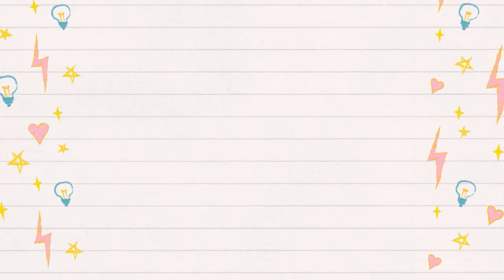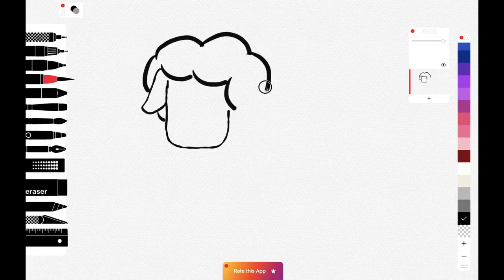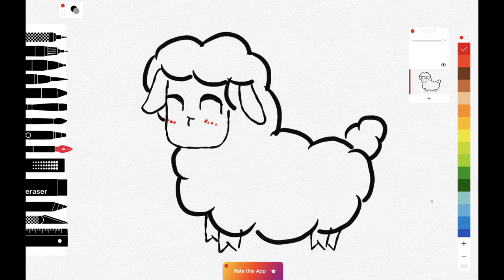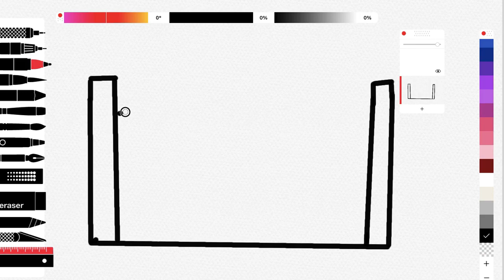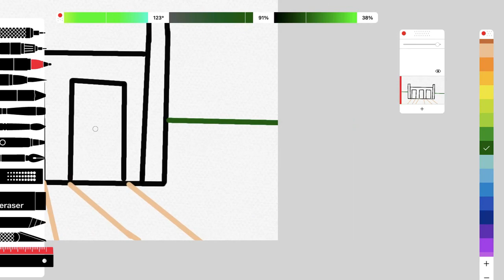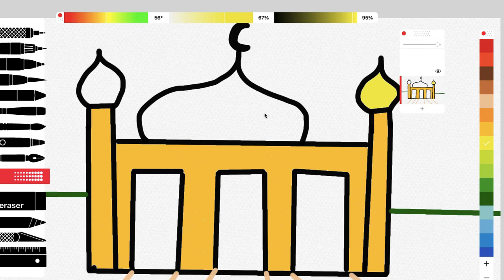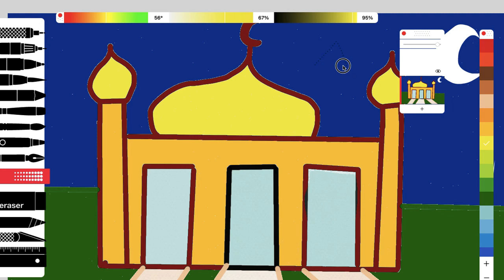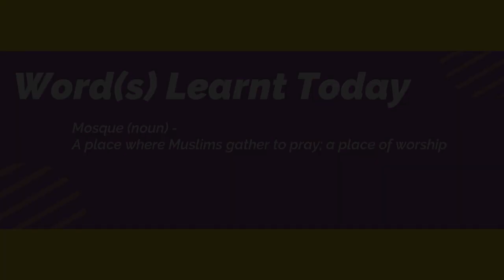Session 3 - Hari Raya Haji Art !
Zuzu draws a sheep while Shash draws a mosque this Hari Raya! Find out how to draw just like they do.

Time Markers
Intro - 00:23
Drawing a Sheep - 01:27
Drawing a Mosque - 03:57
Sharing Time - 10:39
Bye Bye : 13:19